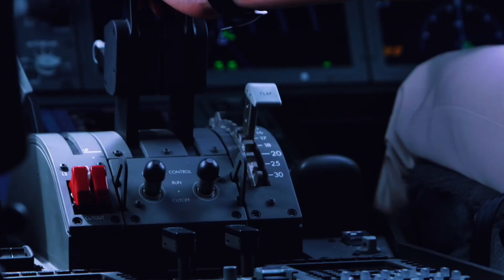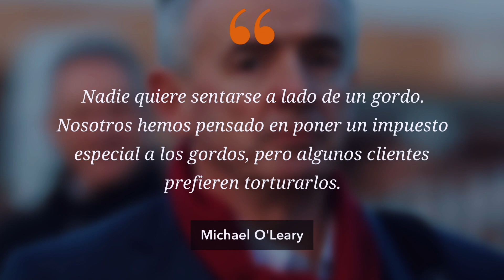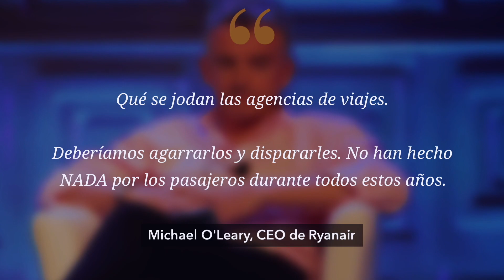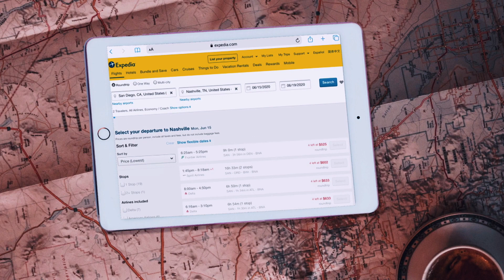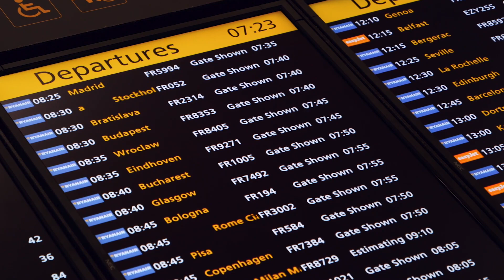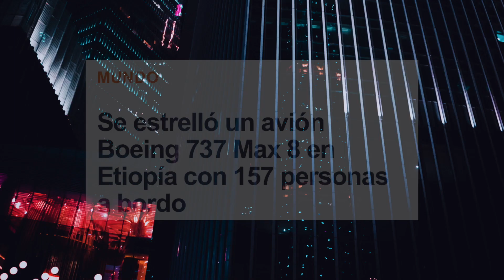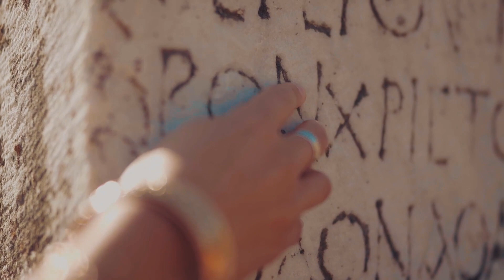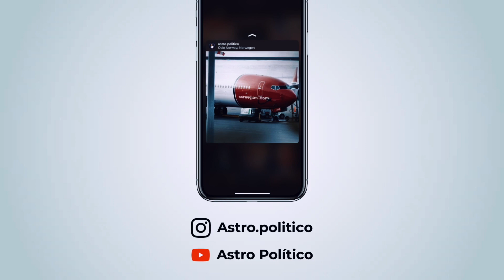La aviación en CRISIS 😱 | ¿Van a quebrar las Aerolíneas? ✈️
La industria de la aviación está al borde de la quiebra. Descubre el sorprende motivo.

¿Quieres ver noticias de política, ciencia, negocios o tecnología?
Puedes seguir la cuenta del canal en Instagram.